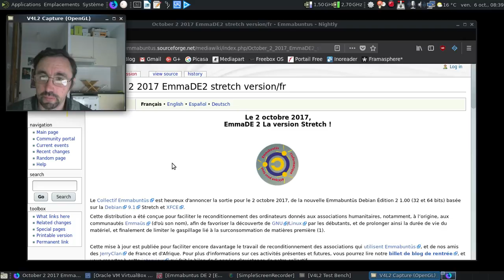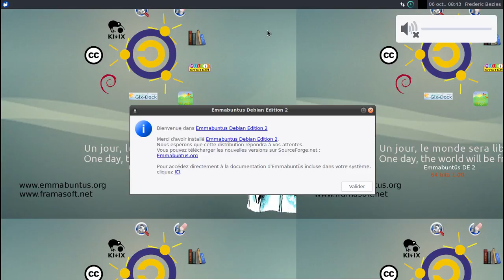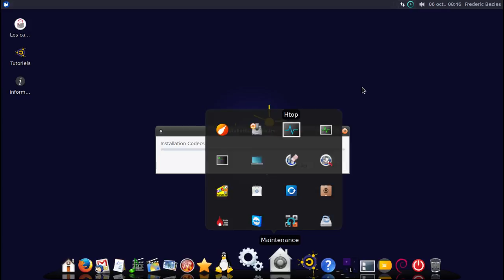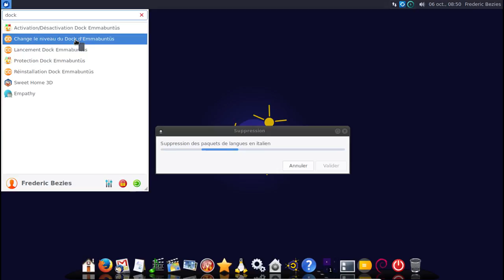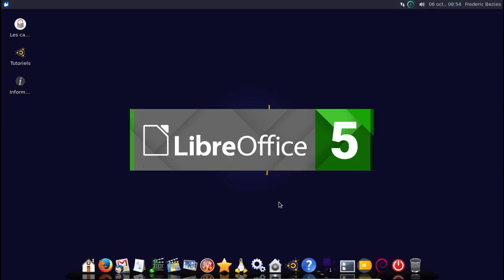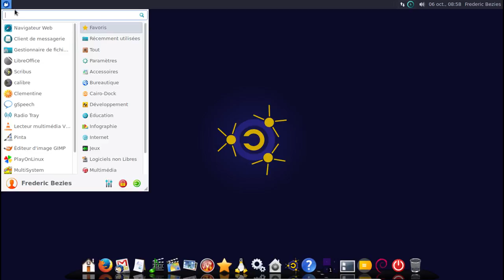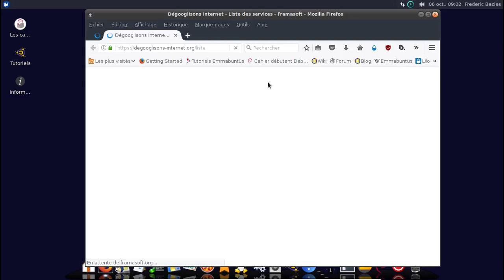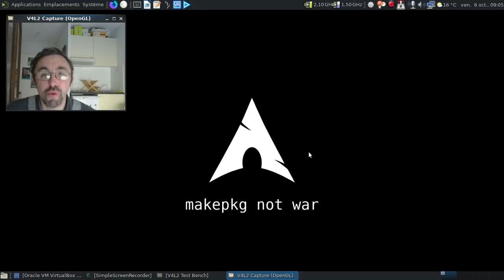Emmabuntüs Debian Edition 2, le retour :)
PS : désolé pour ma voix un peu enrouée :(

Horodatage :

00:44 : la page des notes de publication
01:48 : on dégèle la machine virtuelle
02:29 : je donne un peu de bande passante pour aider à la propagation des images ISO
03:39 : on peut enfin redémarrer
04:20 : l'écran d'accueil de la Emmabuntüs Debian Edition 2
04:47 : un démarrage assez automatisé...
05:05 : le choix du menu déroulant à utiliser
05:25 : au tour des fonds d'écran
05:46 : les images d'un économiseur d'écran sous forme de diaporama
06:06 : les différents réglages du dock
06:22 : soyons réalistes !
06:31 : on va installer la totale côté logiciels non libre, je sais, c'est mal !
07:54 : l'installation des paquets est un peu longue, mais comme j'ai tout demandé, c'est normal !
09:02 : horreur, une fenêtre de terminal...
09:44 : la notification des mises à jour s'invite ?
09:51 : on va gagner un peu de place en enlevant les traductions inutiles
09:56 : sur les 7 traductions, 6 vont sauter...
11:18 : un menu whisker qui est tout aussi pratique pour lancer les logiciels
11:45 : peut-on changer les configurations prédéfinies du Cairo-Dock ?
11:55 : oui, on peut :)
13:44 : au tour des mises à jour...
14:24 : on va faire un tour des logiciels installés sur la distribution pendant ce temps...
14:46 : moins d'outils de bureautique, mais au moins, l'essentiel est présent :)
15:27 : un LibreOffice 5.2 ? Super :)
16:24 : gérer ses finances, un loisir ? Vraiment ?
16:57 : si vous voulez encore gagner de la mémoire vive, installez Lxde :)
17:09 : dommage que certains outils soient dans la section "maintenance"...
17:37 : changeons le niveau de complexité du dock d'un cran...
18:05 : on voit que la section communication a été mise au régime sec :)
18:09 : jettons un oeil à la configuration de Mozilla Firefox
18:59 : juste ce qu'il faut d'extensions...
19:20 : un moteur de recherche alternatif, lilo
19:32 : passons au niveau le plus simplifié du Cairo-Dock :)
19:45 : c'est de l'allegé, maintenant !
20:16 : on repasse à l'affichage complet :)
20:50 : elle pèse combien au final ?
21:05 : un tour de la documentation fournie par défaut...
21:53 : la documentation interne de la Emmabuntüs
23:20 : un accès aux services de framasoft en un clic de souris
25:02 : on lance Gimp et Pinta
25:12 : Pinta pour les dessinateurs en herbe :)
25:35 : un Gimp avec une présentation légèrement différente
26:00 : dodo Emmabuntüs :)
26:07 : conclusion